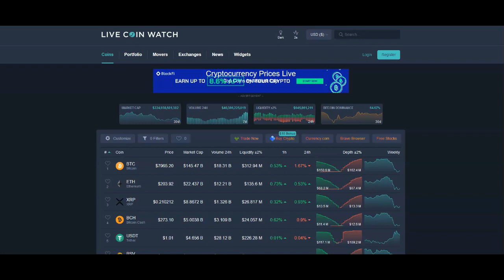Ripple XRP: Sit Tight... More To Come